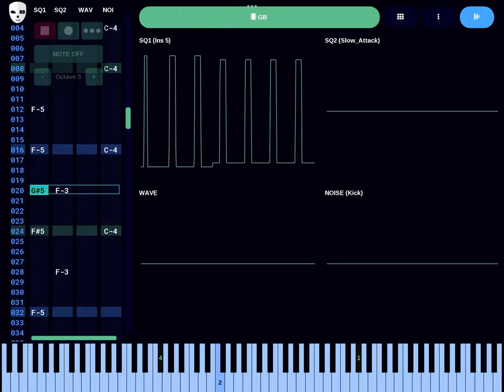GameBoy instrument test (read desc.)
Just wanted to see how well I could replicate the instruments from a music I like (the original is Corrupted by Danimal Cannon and Zef).